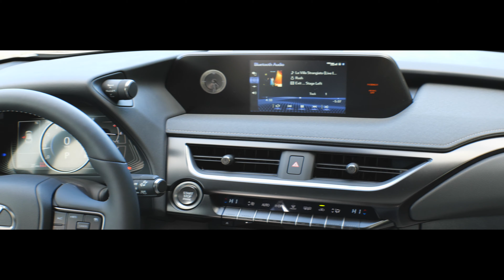2022 LEXUS UX 200 L53060... POC AT LEXUS... ...